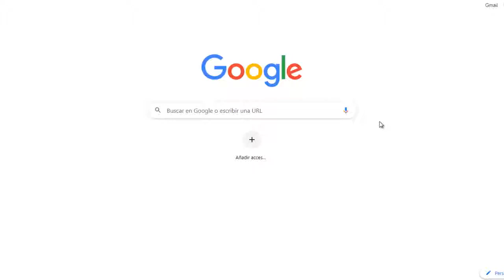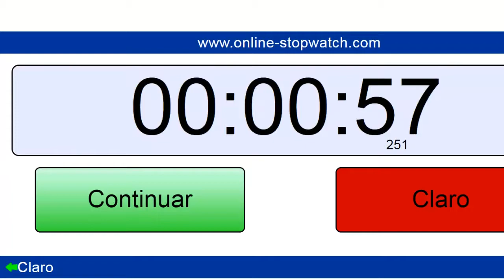Calamity Fornite Google Speedrun NSFW